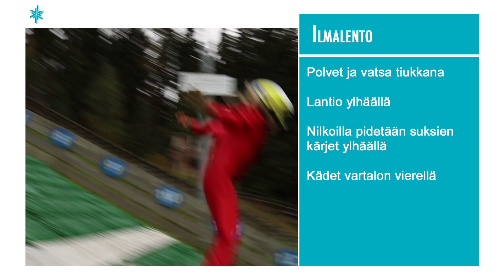Mäkihypyn ilmalento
Lumilajit Liikuttavat taitovideo: mäkihypyn ilmalento